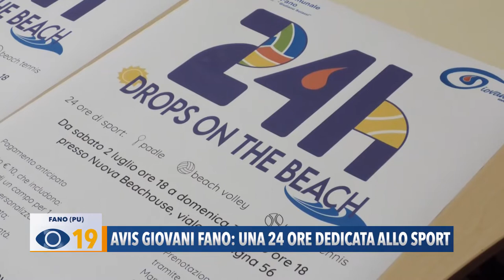Avis Giovani Fano: una 24 ore dedicata allo sport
Sensibilizzare i giovani alla donazione di sangue e plasma. E’ questo l’obiettivo di Avis Fano che ha organizzato una 24 ore dedicata a tre diversi tipi di sport. Il ricavato andrà in beneficenza al Centro Itaca.